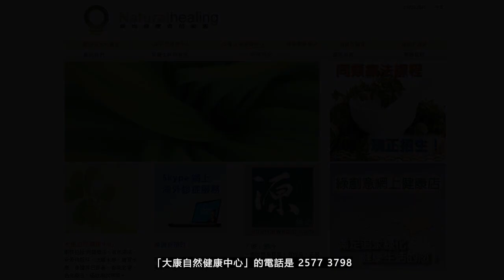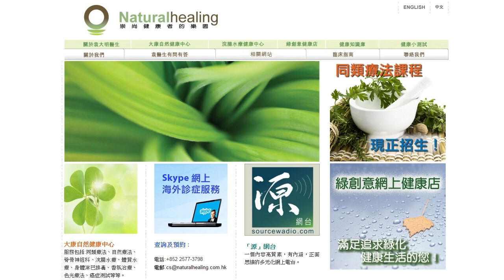《靈丹妙藥的同類療法》- EP243 - 接骨木 Sambucus Nigra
今集袁醫生向大家介紹以下同類療劑：接骨木 Sambucus Nigra
接骨木 Sambucus Nigra 30C：
【臨床應用】
* 心血管疾病 Cardiovascular Disorders：心絞痛Angina pectoris。
* 肺部疾病 Pulmonary Disorders： *_咳嗽Coughs。哮吼Croup。痙攣Spasms。窒息Suffocation。肺結核Tuberculosis_* 。哮喘Asthma。胸部壓迫Chest, oppression。透不過氣Choking。百日咳Whooping cough。
* 胃腸道疾病 Gastrointestinal Disorders：腹絞痛Colic。腸閉塞Ileus。
* 營養和新陳代謝疾病 Nutrition and Metabolic Disorders：消瘦Emaciation。
* 神經系統疾病 Neurologic Disorders：黏膜炎頭痛Headaches, catarrhal。
* 泌尿生殖系統疾病 Genitourinary Disorders：水腫Edema。陰囊積水Hydrocele。
* 皮膚科疾病 Dermatologic Disorders：紫紺Cyanosis。
* 耳鼻喉科疾病 Otolaryngology： *_鼻塞Snuffles_* 。乾燥鼻炎Coryza, dry。聲音嘶啞Hoarseness。咽喉痙攣Laryngismus。
* 物理因素所導致的疾病 Disorders Due to Physical Agents：挫傷Contusions。
--- 印度精神領袖：聖雄甘地 Mahatma Gandhi
--- 荷蘭畫家：梵高 Vincent Willem van Gogh
--- Beatles 披頭四樂隊成員：Paul McCartney 及 George Harrison
--- 英國足球員：萬人迷大衛‧碧咸 David Beckham
--- 美國職業網球手：娜華締露娃Martina Navratilova（曾奪取 18 次大滿貫女單冠軍）
--- 美國女演員：珍．西摩兒 Jane Seymour（主演電影 Somewhere in Time）
--- 維也納作曲家：貝多芬 Lugwig van Beethoven（被公認為音樂史上最偉大作曲家）
--- 波蘭籍作曲家：蕭邦 Frederic Chopin（對鋼琴演奏影響力最深遠的音樂家）